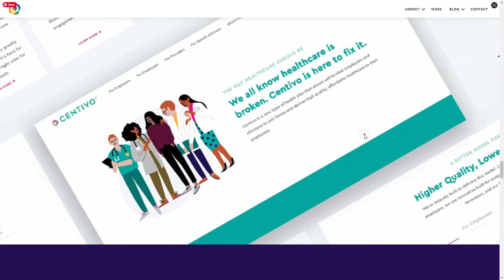Huemor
Huemor By Huemor From United States
Huemor is a UX agency focused on adding value to B2C and B2B brands by combining unique storytelling, web development, and design to create memorable digital products people love.